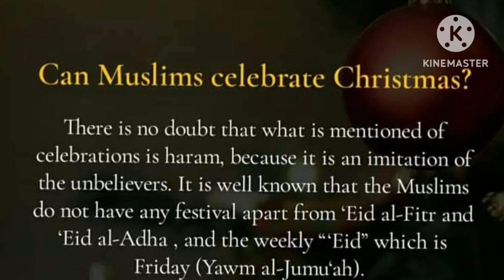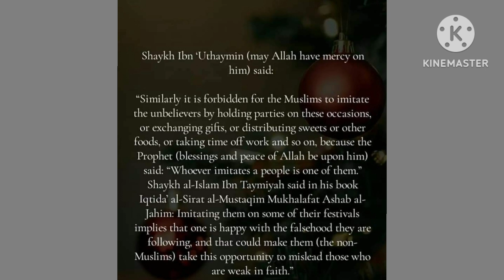Can a Muslim celebrate Christmas?|Christmas in Islam|Mery Christmas